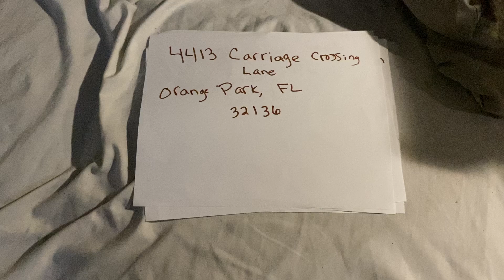May 2 2016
Marlene Mason Beams